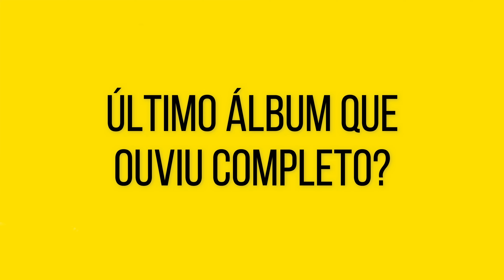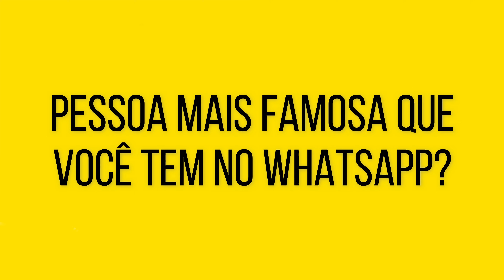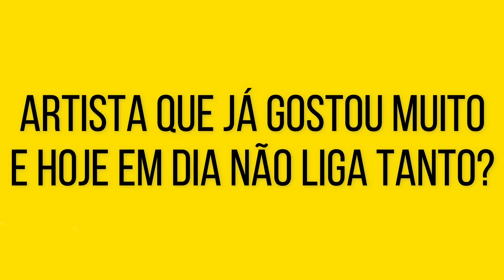ENTREVISTA | JUNIOR FALA DE NATAL, FÃS, CAPA ANTIGA DA CAPRICHO E CURIOSIDADES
Surpresa! Lembra quando o Junior me chamou para gravar um vídeo pro Instagram dele? A gente gravou uma breve entrevista aqui para o canal no mesmo dia. Não foi fácil guardar esse segredo até agora, então... DESFRUTEM.

Ainda levei um puxão de orelha. Ele viu meu vídeo analisando a capa da Capricho na qual "anunciou que não era mais virgem" e explicou as reais circunstâncias por trás daquilo tudo. HORA DA VERDADEEEEE!

Torne-se membro do canal, contribua com a manutenção e o crescimento, e ganhe benefícios exclusivos

📚 COMPRE MEUS LIVROS E E-BOOKS ORIGINAIS:
▪️ "55 Perguntas Para Sandy"
▪️ "Eu Vim Aqui Só Pra Te Ver" (diário de viagem da turnê "Nossa História")

🎧 PLAYLIST "AS 100 MELHORES MÚSICAS DE SANDY E JUNIOR"